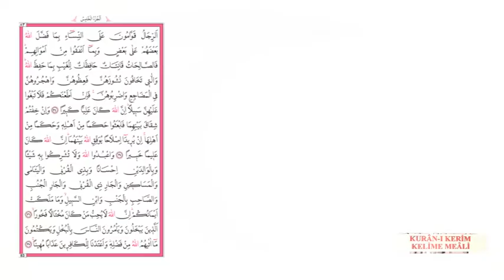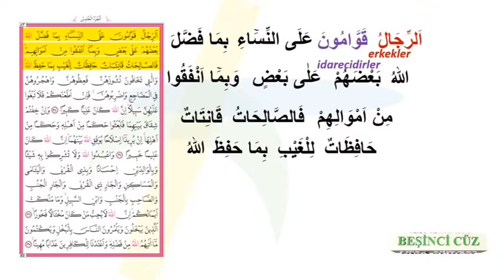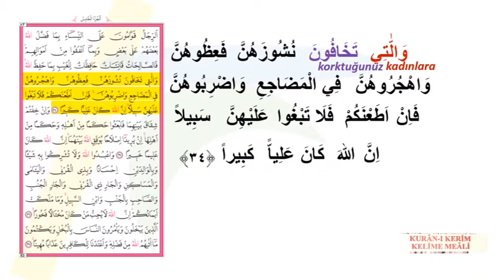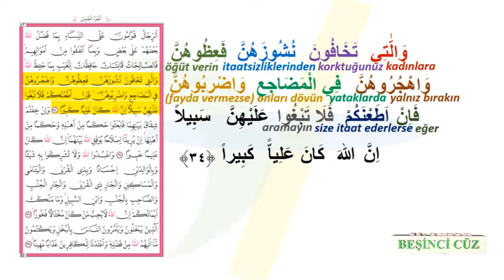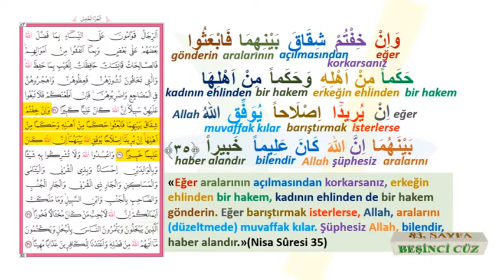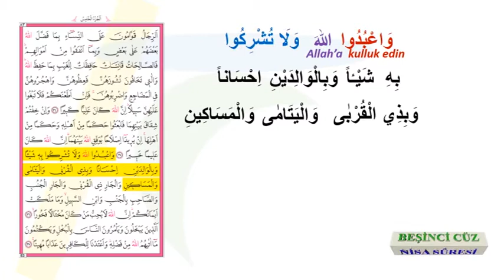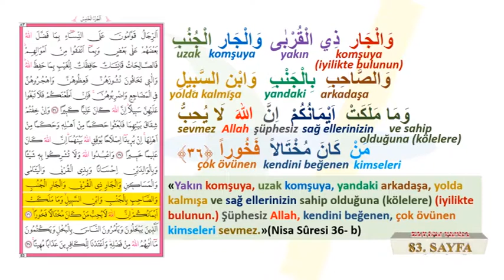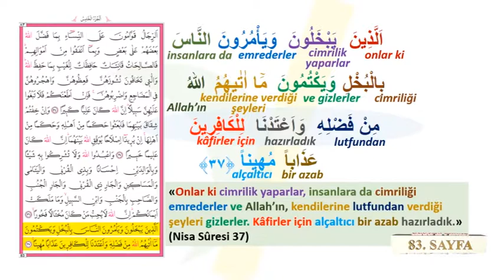KURAN I KERİM KELİME MEALİ 83